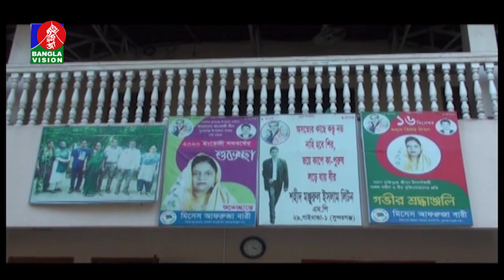গাইবান্ধার সুন্দরগঞ্জের এমপি লিটন হত্যার চার বছর।